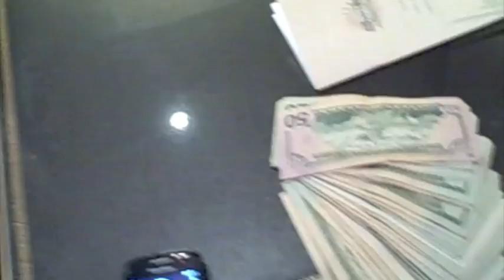Vegas Memorial Day Weekend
Young Star, Fly Guy, and K-hustle in Vegas during memorial day weekend. Our suite, snoop's suite, and snoop's pool party.